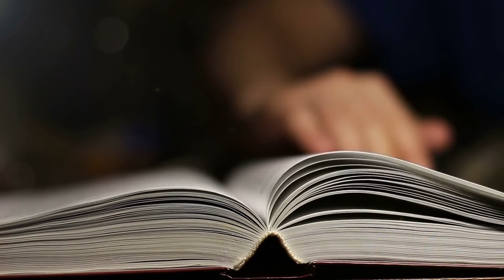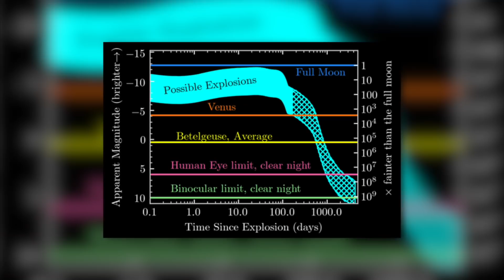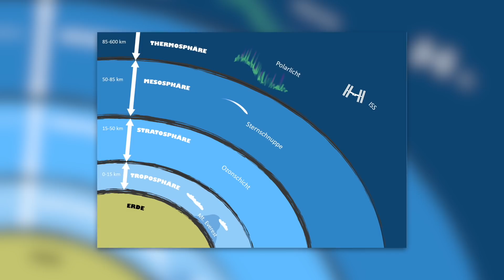Es la estrella Betelgeuse un peligro para la Tierra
Es una de las apariciones más brillantes del cielo nocturno: Betelgeuse, el gigante rojo de la constelación de Orión. Muchos astrónomos aficionados lo conocen como un llamativo punto rojizo brillante. Pero Betelgeuse probablemente no brillará en el cielo por mucho más tiempo. La estrella se ha inflado hasta convertirse en una gigante roja y pronto se quemará como una supernova en una gran explosión. A apenas 700 años luz de distancia, este evento tiene lugar casi a nivel galáctico en nuestro vecindario. Pero, ¿está la Tierra en grave peligro por la explosión de Betelgeuse?